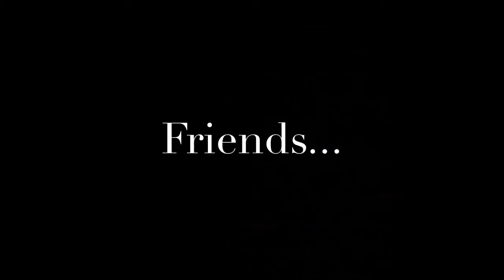Kitfox Ski Flying Fun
Kitfox out playing on skis.  Winter time in Idaho